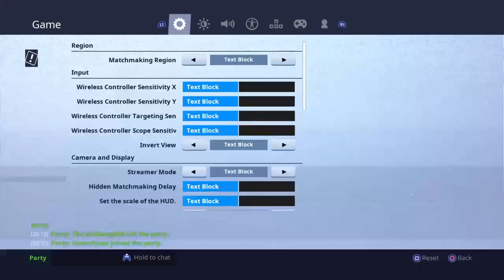DUOS WITH FRIENDS || FORTNITE ||INDIA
FOR GAMING LOVERS